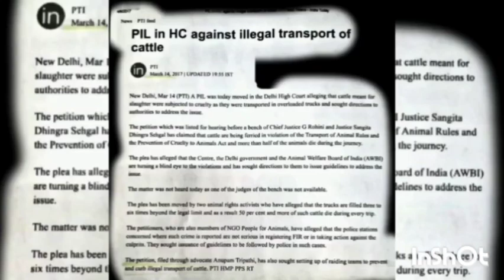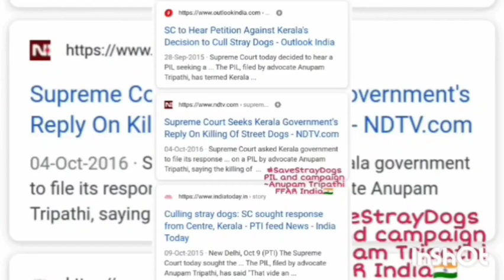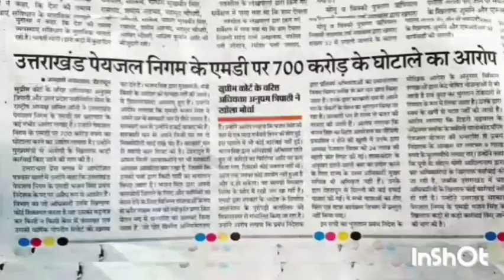देश पर नही धर्म पर क़ब्ज़ा हुआ है। ~ Avi Dandiya | The DeshBhakt's| ~ Anupam Tripathi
Credit and copyright: Avi Dandiya. Thank you🌹
Avi Dandiya Is a true Desh Bhakt asli walein, he speaks boldly, honestly and calls a spade a spade. FFAR India🇮🇳 and Anupam Tripathi are honoured to share his content on our YouTube ▶️channel. Thank 🌹

Credit, Copyright and permission:
FFAR India and Anupam Tripathi have the express and implied permissions to use audio and video tapes of Avi Dandiya and broadcast the same on Social Media including YouTube in public interest and for educational purposes. Thank you!

Reuse policy: notice-

Creative inputs, additions and narration in video 🎥 is done by Anupam Tripathi of Anupam Tripathi YouTube▶️ channel of FFAR India🇮🇳. There is this no violation whatsoever of YouTube ▶️ policy violation so far as reuse policy is concerned.

FFAR India is a section 12AA registered and section 80(G) of Income Tax Act, 1961 exempted NGO, recognised as a 100 % charity. Anupam Tripathi is the Founder and Managing Trustee of FFAR India.

Anupam Tripathi YouTube▶️ channel and FFAR India🇮🇳  are only a platform for powerful speakers to come and have their say on issues that matter. We encourage freedom of speech and raising our voice against wrong and injustice. But we don't necessarily endorse all views and opinions of the Speakers nor do we encourage or support foul and disrespectful language 👄💬. We fully support criticism of the government and leaders no matter how high and mighty they may be on issues that matter based on facts, logic, research, rational reasoning and analysis. We encourage a scientific temper and critical thinking and provide support and platform for your voice to be heard on important national issues.  Thank you!

Advertising friendly content Notice:

Anupam Tripathi YouTube▶️ channel and FFAR India 🇮🇳 confirm that this video 🎥 is containing Advertising friendly content. It has content that appeals to the masses and is popular content. The same can be judged within 3 hours of uploading of this video 🎥 on YouTube by the number of likes, shares, comments and views this video 🎥 gets. We live in a democracy and in a country where people are supreme and this video reflects their voice, concerns and is for them. Ultimately these same people who are consumers of our content and like it so much, who are potentially going to be future consumers of advertisers and their products and services. Thank you!

We love ❤ you YouTube ▶️ and will keep working very very hard to provide excellent creative, popular and relevant content that's both advertising friendly, reuse policy friendly, community guidelines friendly and yet ultimately relevant and matters to our purpose, mission and audience of Bharat! Thank you